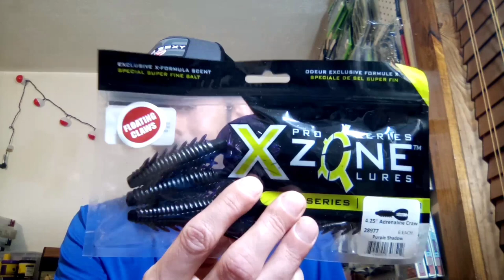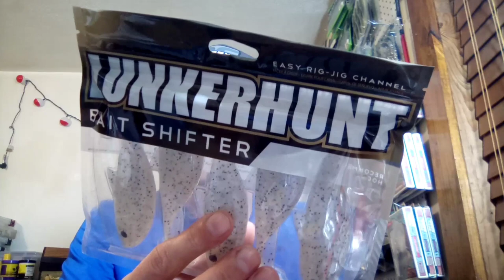Lunkertext package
this is a lunkertext package I received in place of a order I placed an didn't receive.

save 10% at Thunderhawk Lures